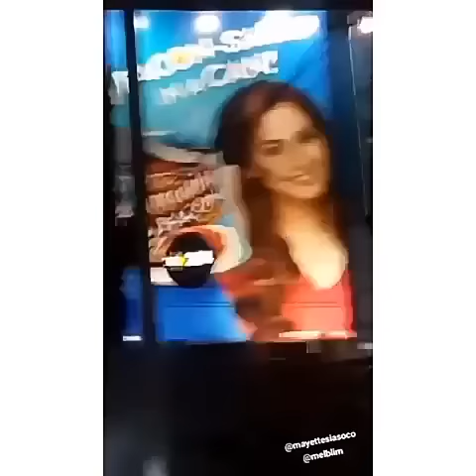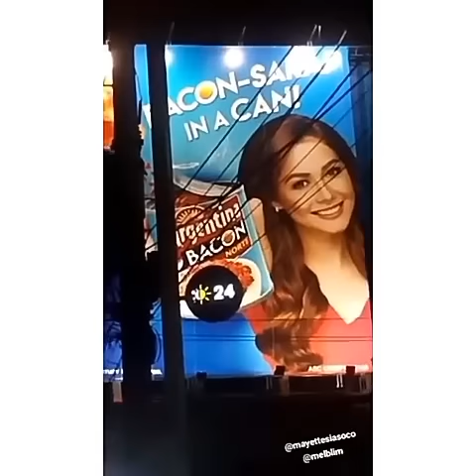Ang biriterang MAJA SALVADOR 🎤🎤👏 ANG LUPET MO TALAGA!!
Yun oh! may tinatago palang angking galing tong si Maja salvador.